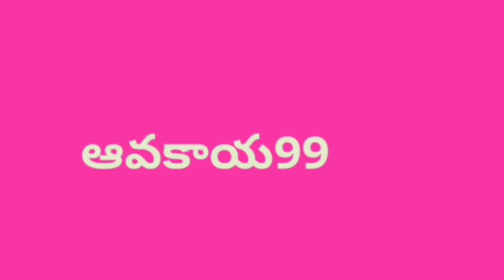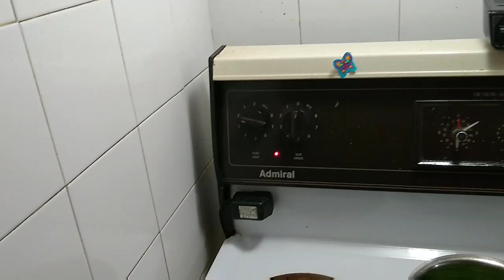How to make sambar Chennai style|Telugu|by uthpala canadalo Andhra avakai 999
Sambar Chennai style#Telugu#uthpala#canadaloandhraavakai999